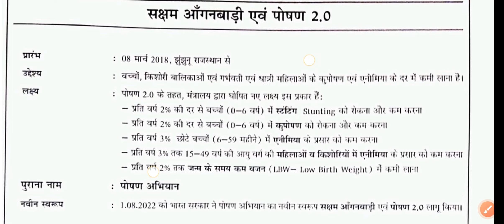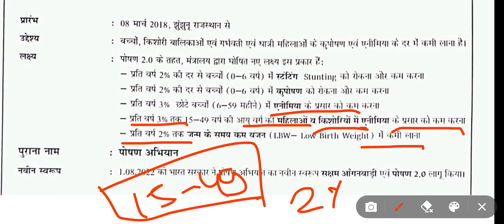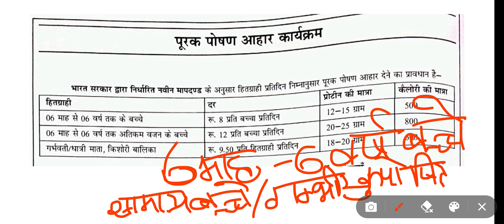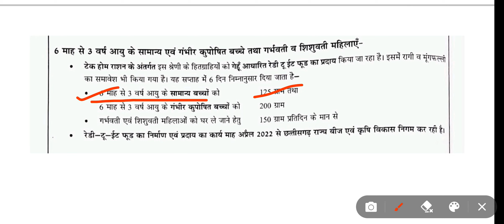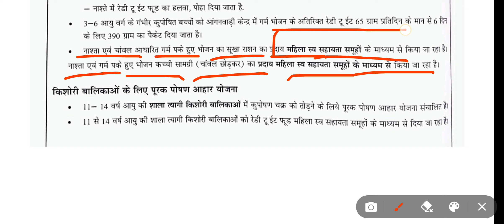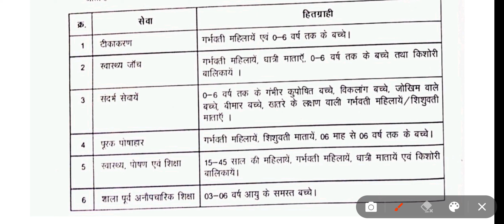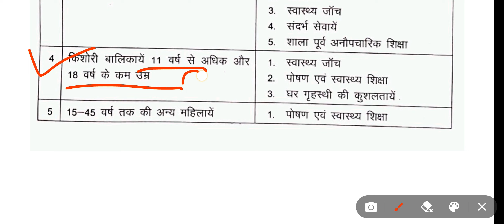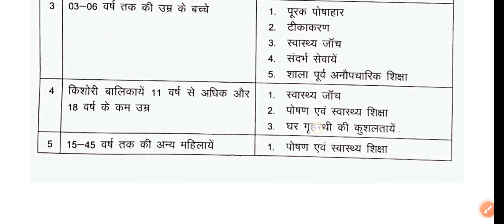महिला बालविकास की महत्वपूर्ण योजनाएं ll मध्य प्रदेश महिला पर्यवेक्षक ll MP mahila supervisor 2023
Madhya Pradesh mahila supervisor 2023

Your queries.
Madhya Pradesh mahila Bal Vikas ki yojanaen
Mahila Bal Vikas ki mahatvpurn yojanaen
Mahila Bal Vikas ki yojanaen
Mahila aur Bal Vikas ki mahatvpurn Yojana
Madhya Pradesh mahila paryavekshak 2023
MP mahila supervisor 2023
MP mahila paryavekshak 2023
MP mahila supervisor MCQs
MP mahila paryavekshak MCQs
Madhya Pradesh mahila paryavekshak Bharti 2023
Madhya Pradesh mahila supervisor bharti 2023
MP mahila supervisor previous year question papers
MP mahila supervisor pyq
MP mahila paryavekshak previous year question paper
MP mahila paryavekshak pyq
MP mahila supervisor notification 2023 MP mahila paryavekshak notification 2023
MP mahila supervisor syllabus 2023 MP mahila paryavekshak syllabus 2023
Mahila paryavekshak vecancy 2023 Madhya Pradesh mahila paryavekshak vecancy 2023
Madhya Pradesh mahila supervisor vecancy 2023

@Teaching Tracks

हमारे चैनल पर सभी प्रकार के competitive government Exams की तैयारी फ्री में कराई जाती है और साथ ही पीडीएफ भी उपलब्ध कराया जाता है।